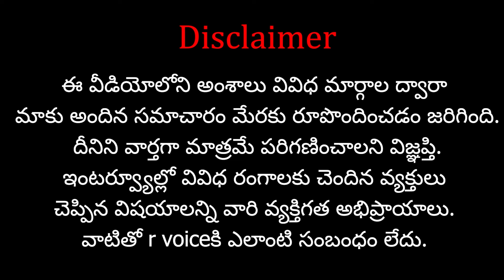ఇస్లామిక్ మతతత్వ పార్టీ పై.. బంగ్లాదేశ్ లో నిషేధం ఎత్తివేత..| R Voice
ఇస్లామిక్ మతతత్వ పార్టీ పై.. బంగ్లాదేశ్ లో నిషేధం ఎత్తివేత..| RVoice

Our Other Channels:

  Shasta Bhakthi: Shasta Bhakthi - YouTube

Name: Shasta Media Networks
Ac No: 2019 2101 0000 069
IFSC Code: UBIN 0920 193
Bank: Union Bank of India
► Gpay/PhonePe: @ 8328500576